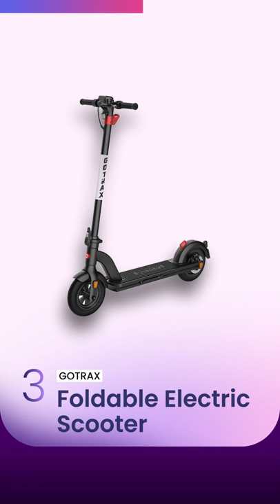Deals Of The Day - March 16, 2022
🔗 hornbill Fingerprint Deadbolt Lock
🔗 Air Purifier with True HEPA Filter
🔗 Home Theater Surround Sound Bar
🔗 Air Purifiers for Home Large Room
🔗 Hair Removal for Women Men
🔗 Foldable Electric Scooter
🔗 Mini PC Windows 10 Pro
🔗 Bluetooth Speakers Portable Wireless
🔗 Hub Multiport Adapter

Product prices and availability are accurate as of the date/time indicated and are subject to change. Any price and availability information displayed on amazon.ca at the time of purchase will apply to the purchase of this product.